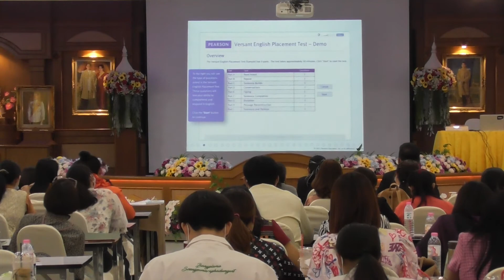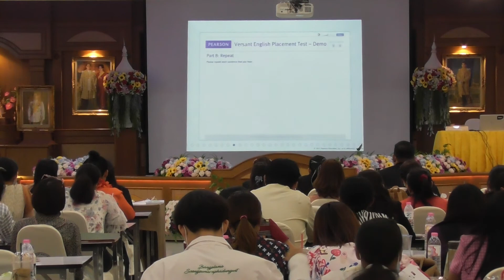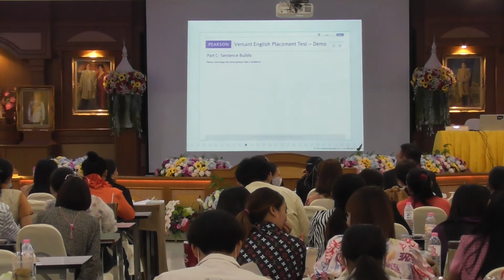CEFR [EP.4]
การอบรมเชิงปฎิบัติการการสอบวัดระดับความสามารถทางภาษาอังกฤษ CEFR
Common European Framework of Reference for Languages
I กลุ่มบริหารอำนวยการและบุคคล โรงเรียนบางปลาม้าสูงสุมารผดุงวิทย์ I
I สำนักงานเขตพื้นที่การศึกษามัธยมศึกษาสุพรรณบุรี I